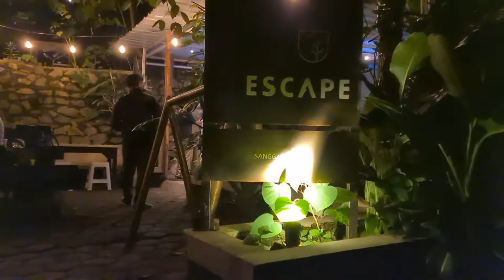VLOG HARI RABU - 18 | BUKBER+NONGKRONG BEAT IN B